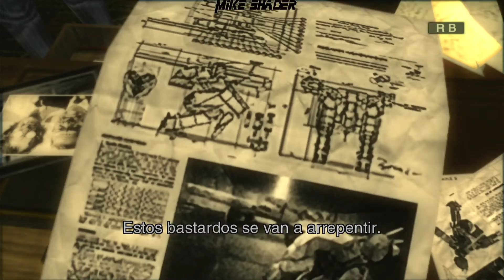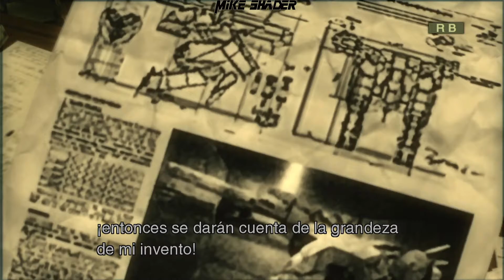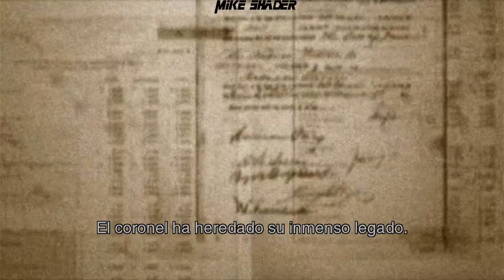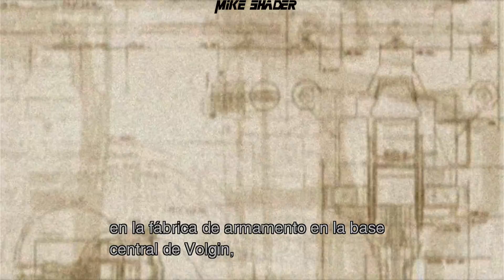Metal Gear Solid 3 Snake Eater |Infiltración como Científico|Español|Parte 5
Hola amigos, aquí les dejo la quinta parte de la historia, hoy me infiltre como científico, podre continuar sin alertar?, descúbranlo ustedes,
Besos en los cachetes.
Si les gusto ayúdenme con su like, y denme su dinero porfas! meentira, los quiero mucho
No olviden seguir mi Facebook -
Gracias...